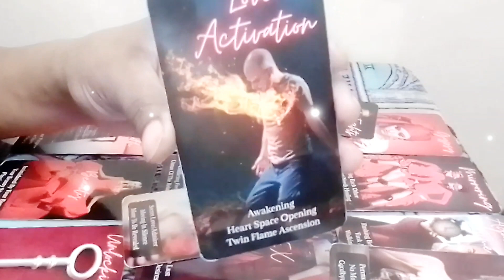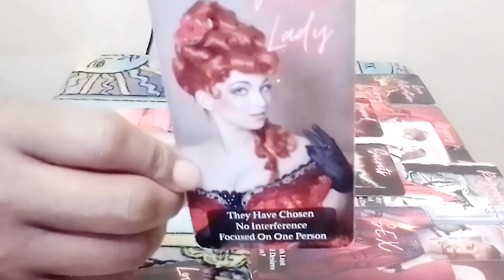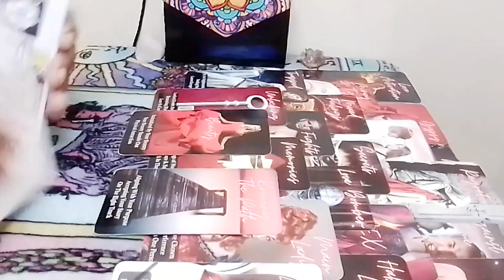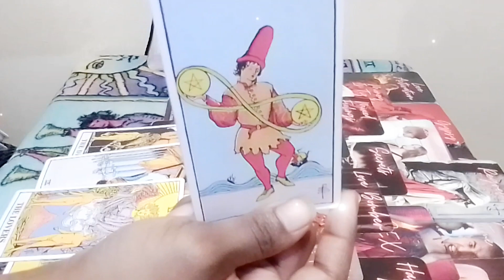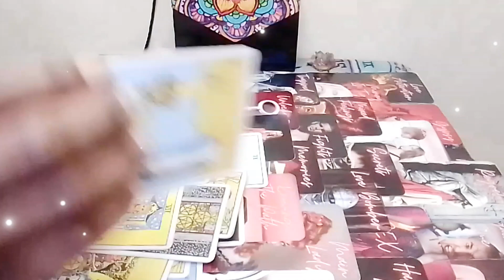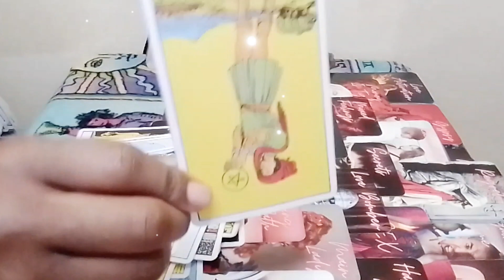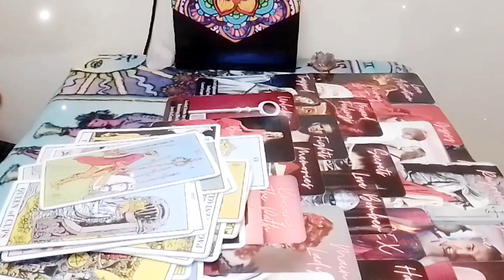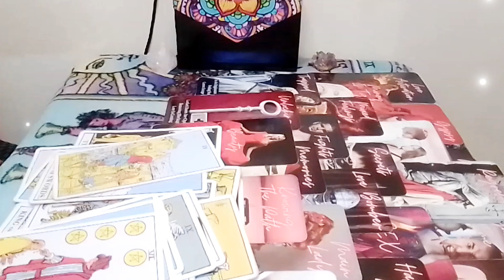Capricorn♑Karma Hit Different When U Ain't Around No more❗Now They Broke Busted Disgusted & Homeless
🙏Thank you for the support 🙏 👇Book a personal reading👇 👉Email: hey everyone👏 hope your enjoying this wonderful day, please if you haven't already take a moment of your time to like share and subscribe, turn your Post notifications on (ALL) so you'll never miss a reading, Take care of yourself, love you guys 💕 $50 on all personal readings special are back for February, without extended, no refunds , payments are upfront to my Cashapp💕 All personal readings are $55 All personal readings with extended is $60 Quickie Readings are $44 one question (yes or no) are $11.11 (serious inquiries only) 👍🏾 Of Wands1111 👉Feel free to send Donations via // Cashapp 👉 👉Receive video delivery 24-48 Hrs 👉disclaimer:// these readings are subjected to (divine timing) not my timing/ you will be guided to these messages when your meant to see it👍🏾 👉if you would like to donate to my channel or tip me my Cashapp info is 👆 donations will be received with love and gratitude, energy will be channeled as well😁thank you guys❤️ keep an open mind that the messages may or may not resonate with all of you 👍🏾 check out other placements in ur chart❤️ Legal disclaimer: I would never send you a request on Instagram Facebook Twitter or any social media platform asking if you want a personal reading or asking you for your cash app or PayPal if someone asks you for the information that is not me report them and block them thank you so very much I love y'all 🙏Welcome to my channel. I am a super Empath/professional psychic Tarot Reader, Healer, I provide & have provided Spiritual Counseling I am a Very powerful Version of the high priestess The sun is my ruling planet I have high vibrational energy & am able to channel different types of energy, I do collective readings general & personal readings for all zodiac signs, I am tapped into the Divine sprit, I have clairvoyance (vision) clairsenitence (Feeling) clairaudience (hearing)  Clairalience (Smells) As well as ESP, I've been reading tarot for quite sometime and ready, willing & able to to share my gifts with you and share all the info you need according to your Tarot Reading. I am hear to help you find the clarity & get the closure you need in your life, love, career, money, family, whatever, you need your spirit guides to assist you, I am able to tap into the spritual realm. I'm am very spritual but I don't do readings for the dead, 👻🤔🙅I don't play with Ouija boards, other than that thank you so much for joining me on my journey and allowing me to help you with yours.